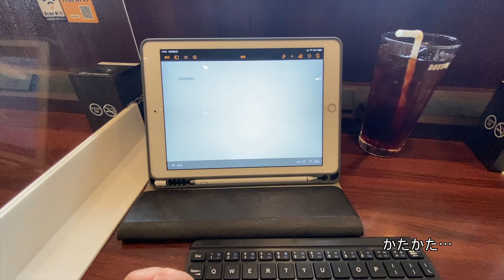朝から茶しばき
仕事前に近況をぶちまけていくスタイル

29歳独身のきままなvlogです